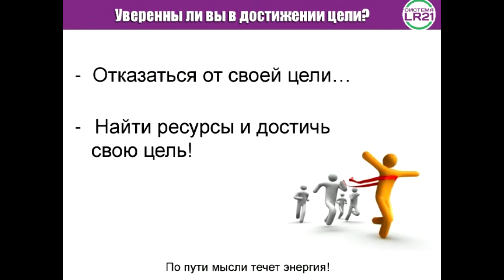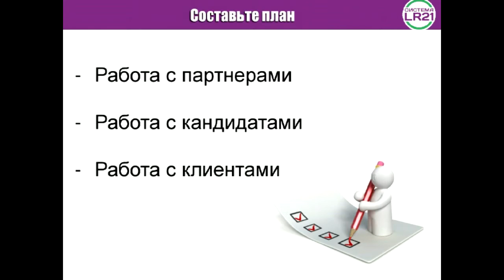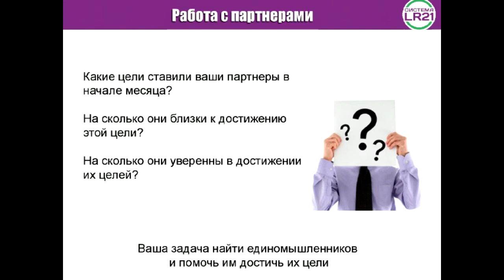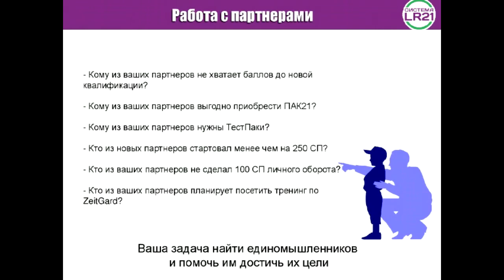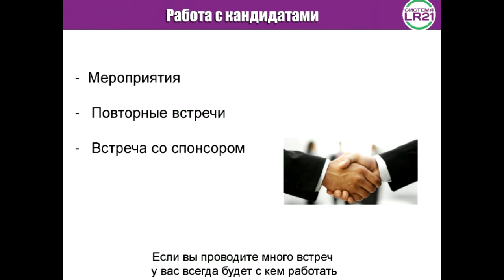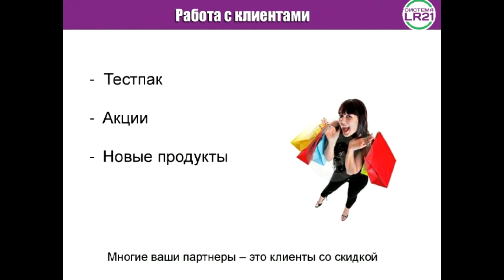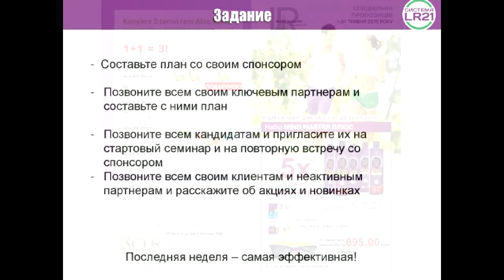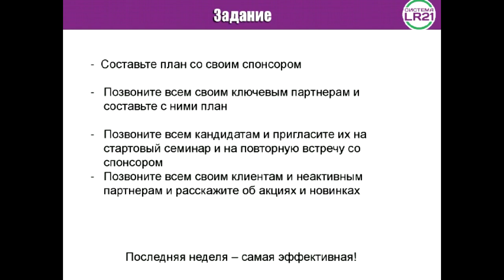Закрытие месяца в LR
Запись короткого тренинга для партнеров LR от Мартынец Сергея.

[сетевой маркетинг]
[млм-бизнес]
[начать бизнес]
[начать млм-бизнес]
[млм система]
[ищу сетевой маркетинг]
[млм компании]